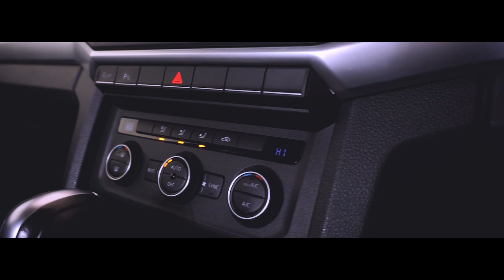2017 (17) Volkswagen Amarok 3.0 TDI V6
New Arrival!
2017 (17) Volkswagen Amarok 3.0 TDI V6

19" Y SPOKE ALLOY WHEELS, SATELLITE NAVIGATION, REVERSING CAMERA, FRONT AND REAR PARKING SENSORS, HEATED FRONT SEATS and PRIVACY GLASS! £28,900